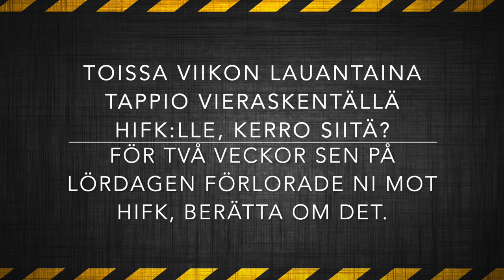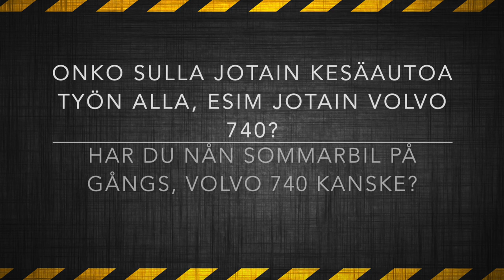Ritarihaastattelu - Riddarintervjun Jesper Granö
Viikon Ritarihaastattelussa Jesper Granö. Jeppe kertoo loukkaantumisestaan ja autoista.

I Riddarintervjun står Jesper Granö i tur. Jeppe berättar om sin skada och bilhobby.